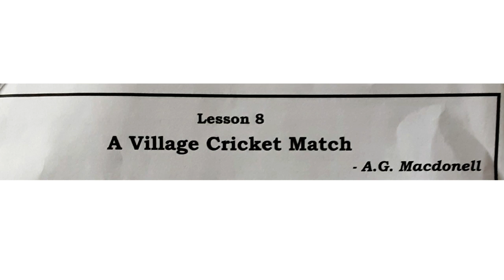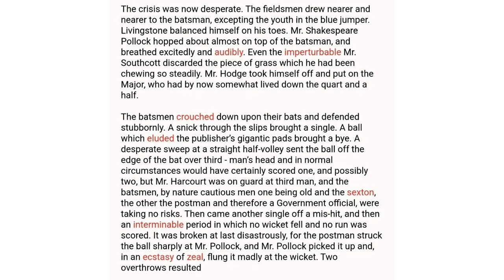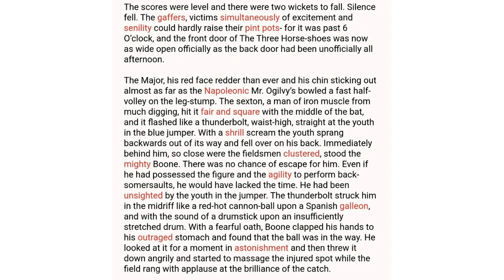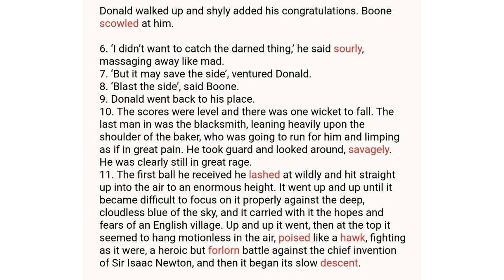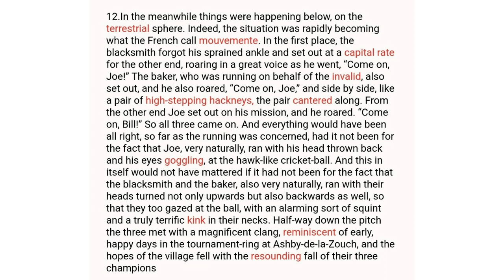A Village Cricket Match | Hindi Explanation by Ritu Ma'am | Class 10 | Karnataka State Board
A Village Cricket Match part 1
Class X

I hope you are enjoying reading and learning with Beamish Bookworms!